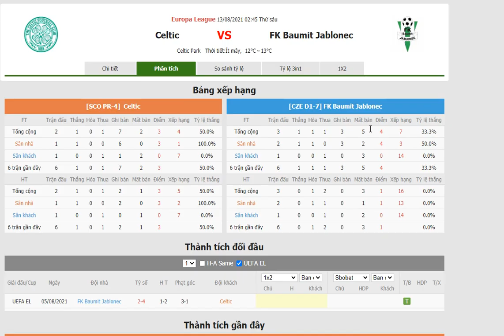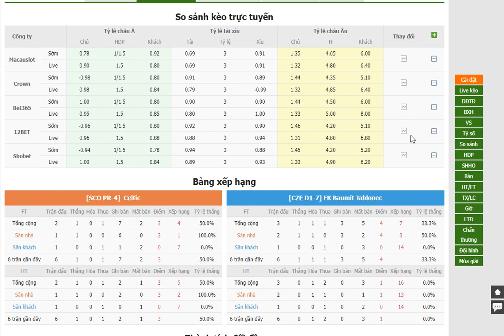Celtic vs Baumit Jablonec- Bongdalu.com- bóng đá Europa League